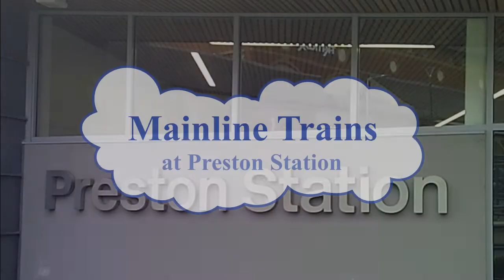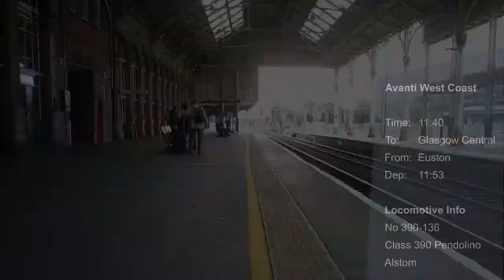JW Video: Penolinos and Civity's at Preston Station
A filming session at Preston Station on 9th October 2022. The film features Avanti West Coast Pendolinos and Northern Rail Civity's, both the Class 195 DMUs and the Class 331 EMUs.

Filmed by our Junior Videographer.